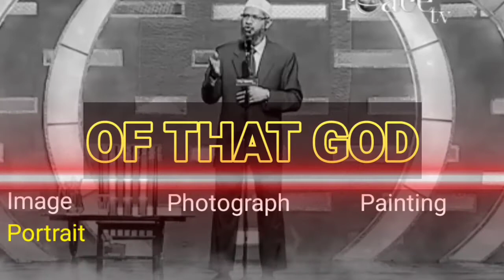Concept of God in hinduism // by dr Zakir naik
Concept of Allah in hinduism
concept of God in hinduism
proof of Allah Existence in hinduism
proof God in hinduism